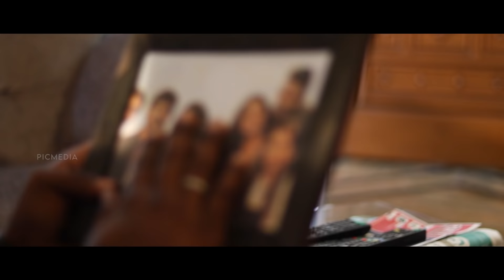Oru Arai - Tamil Short Film | Women's Short film | Mirthula | Arjin | Kalai | Picmedia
Written And Directed by Pragadeesh alagirisamy

Cast : Mirthula , Arjun , Kalai Kathiravan

Cinematography
Udhaya Bharathi

Associate director
Darshin

Editing
Pragadeesh - Ajith

Dubbing
C7 Studios